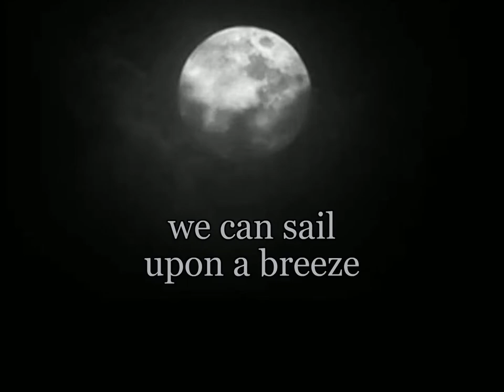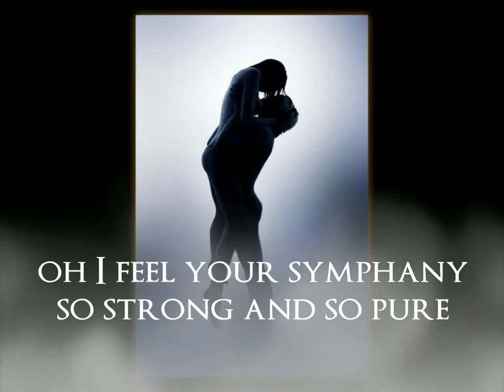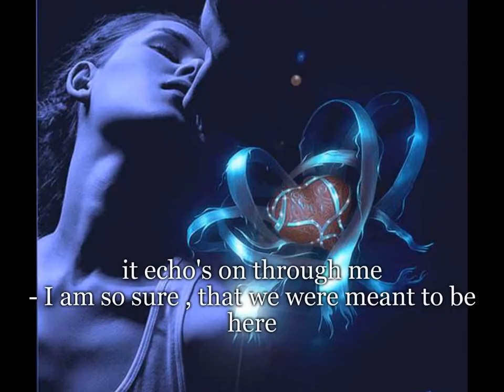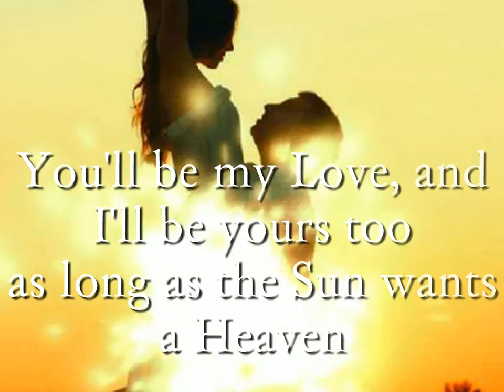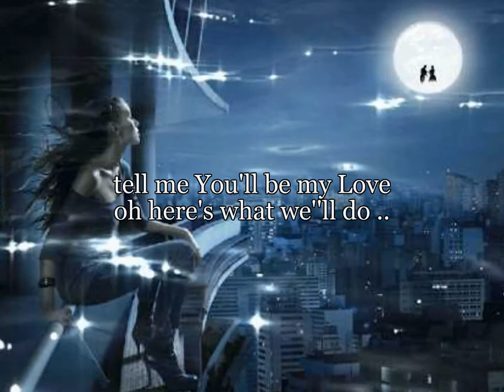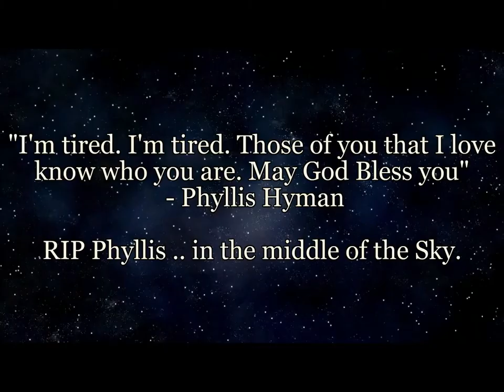MEET ME ON THE MOON - Phyllis Hyman NEW Magical Special HD Video with LYRICS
MEET ME ON THE MOON Phyllis Hyman -  Magical Special Video with LYRICS. The wonderful Love Song written by Gene McDanields & Carrie Thompson for Phyllis Hyman's  1991 Album PRIME OF MY LIFE. Sadly the US Soul star Died just 4 years later at the tender age of 45. RIP Phyllis. Her beautiful Music is on CD i Tunes and on Spotify. Enjoy my Video. - Dj Gerry.